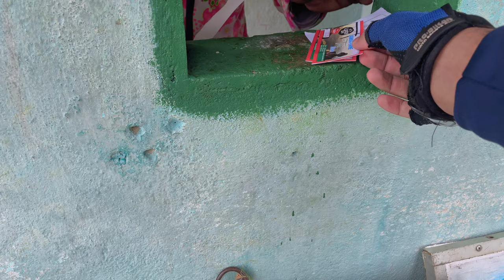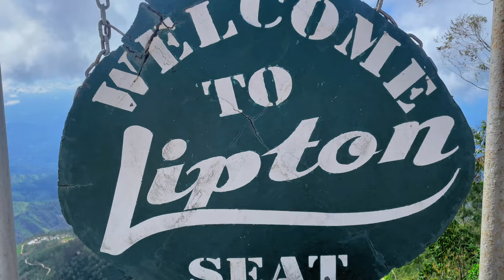Haputale tour Sri lanka | ඇඩිශම් සහා ලිප්ටන් සීට් | Road Trip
Haputale Tour to LIPTON’S SEAT & ඇඩිශම් ( ADISHAM BUNGALOW ) Road Trip

ලිප්ටන් සීට් හපුතලේ නගරයේ සිට පැයක පමණ දුරකින් පිහිටා ඇතිකීර්තිමත් තෝමස් ලිප්ටන් මහාතාගේ අනුරුවකි. ඔහු 1890 දීබ්‍රිතාන්‍යයේන් ලංකාවට සංක්‍රමණය වූ ව්‍යාපාරිකයෙකු වූ අතර ඔහුටජේමිස් ටේලර් මහාතා මුනගැසී ඔවුන් එක්ව තේ වතු ලංකාවට හදුන්වාදෙන ලදි. තේ කර්මාන්තය හදුන්වාදීමට පෙර කෝපි වගා කලද එයකොළ අංගමාරය නැමැති වයිරසයෙන් විනාශ වීය.  නිතර වෙනස් වනපරිසරයත් හරිත පැහෑ වටපිටාවත් සමග මෙයට එක් වන්නේ සිත්වශීකරවනා දසුනකි.

ඇඩිශම් බනංගලාව පිහිටා ඇත්තේ බදුල්ල දිස්ත්‍රික්කයේ හපුතලේ නගරයේ සිට් මිනිත්තු කිහිපයක දුරකිනි. වර්ථමානයේ මෙයඅරාමයකි . මෙහි දේවස්ථානයේ ශාන්ත සිල්වෙස්ටර් ගේ දාතුවක් ඇත.

කොළඹ පිහිටි වෙළඳ හා වතු ඒජන්සියක් වන ජෝර්ජ් ස්ටුවර්ට් සමාගමේ හිටපු සභාපති ඉංග්‍රීසි වංශාධිපතියෙකු සහවැවිලිකරුවෙකු වන ශ්‍රීමත් තෝමස් විලියර්ස් විසින් 1931 දී මෙම නිවස ඉදිකරන ලදී. ශ්‍රීමත් තෝමස් යනු ජෝන් රසල්සාමිවරයාගේ මුනුබුරෙකු වන අතර බෙඩ්ෆෝර්ඩ් ආදිපාදවරයාගෙන් පැවත එන්නෙකි. Adisham නමින් නම් කරන ලද, එයඅක්කර 10 (40,000 m2) භූමි භාගයක, Tudor සහ Jacobean ශෛලියෙන් R. Booth සහ F. Webster විසින් නිර්මාණයකරන ලදී. ශ්‍රීමත් තෝමස් විශ්‍රාම යන තෙක්ම ඇඩිෂම් ශාලාව යටත් විජිතයේ ප්‍රමුඛ පුද්ගලයන් රැසකට සත්කාරකත්වය සැපයූඅතර පසුව එය 1949 දී විමලා විජේවර්ධනට අයත් සේදවත්ත මිල්ස් වෙත විකුණන ලදී. . නිවස එහි කාල පරිච්ඡේද උපාංග සහගෘහ භාණ්ඩ සමඟ හොඳින් සංරක්ෂණය කර ඇති අතර අමුත්තන් සඳහා විවෘත වේ.

LIPTON’S SEAT

lipton Lipton’s Seat is perhaps the most popular attraction in haputale. Situated an hour away from Haputale town, Lipton’s Seat is a viewpoint named after the celebrated Thomas Lipton. He was a Scottish businessman who moved to British Ceylon in 1890, where he met James Taylor and together they introduced tea gardens to the country. Prior to Lipton’s arrival, Taylor had attempted to grow coffee on the island, however, the coffee plantations were devastated by a leaf-blight. With Lipton’s help, the two men embarked on a business venture which would outlive their lifetimes.
Lipton’s Seat is a popular vantage point, from where Thomas Lipton would sit with a cup of tea in hand and proudly look over his estate. Today, you can still have one of the best views from the lookout, and there is even a life-sized statue of Lipton on a bench to take pictures with! It is recommended that you go early in the morning to avoid the crowds and the late-morning fog. From here you will see one of the most breathtaking views, as the sun rises, the hills turn from a dark blue to vibrant green, the sky transforms into a kaleidoscope of colour from lilac with a burst of pink and orange before finally turning blue… to say this view is beautiful almost seems like an understatement. By noon though, the views get washed over by a blanket of mist, so plan your visit accordingly. This is definitely a must-visit which will be enjoyed by anyone.

ADISHAM BUNGALOW

Adisham Hall, or Adisham Bungalow is a country house near Haputale, in the Badulla District, Sri Lanka. At present, it houses the Adisham monastery of Saint Benedict. It has a relic (a chip of a bone) of St. Sylvester at the chapel.
The house was built in 1931 by an English aristocrat and planter Sir Thomas Villiers, former Chairman of George Steuart Co, a trading and estate agency based in Colombo. Sir Thomas was a grandson of Lord John Russell and descendant of the Dukes of Bedford. Named after Adisham, it was designed by R. Booth and F. Webster in Tudor and Jacobean style, on 10 acres (40,000 m2) of land. Adisham Hall played host to many prominent personalities of the colony until the retirement of Sir Thomas, after which it was sold to Sedawatte Mills owned by Vimala Wijewardene in 1949. In 1961 it was purchased by the Roman Catholic Church and was subsequently converted to a monastery. The house is well preserved along with its period fittings and furniture, and is open to visitors.

මෙහි ඇතුලත චයාරූප ගැනීම සපුරා තහනම් වේ